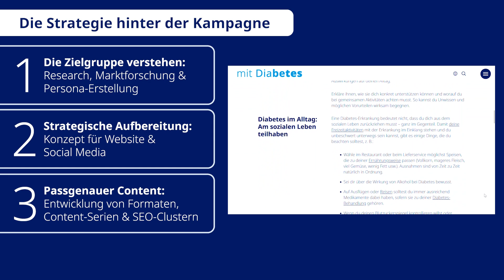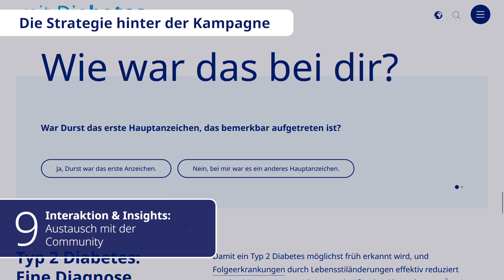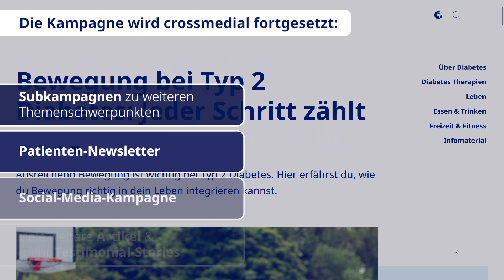Case | Novo Nordisk | mein-diabetes.de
A life with diabetes is worth living - With this message, ServiceplanPRContent, together with Novo Nordisk, draws attention to the topic of diabetes. Together they developed “mit-diabetes.de”, which serves as an informative platform for people with diabetes and their relatives. Since November 2022, the content has been successfully played out across various channels, with over 800,000 unique website visitors, more than 10,400,000 social impressions and almost 700 newsletter subscribers within the first ten months. The agency and the pharmaceutical company also won the German Prize for Online Communication 2023 in the Chemistry & Pharma category with their platform.